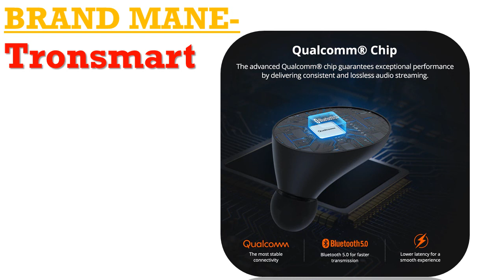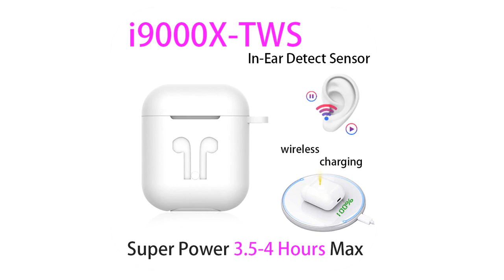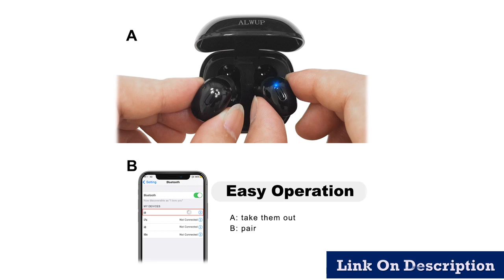Top 5 wireless bluetooth earbuds under 50$ 2020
1.Mini Earbuds sports With Mic Charging box

2.Earbuds Headset Charging Box

3.Earbuds elari PK Aire 2 3 pro

4.Earbuds with QualcommChip

5.Earbud Bluetooth 5.0 Support

Description:
bluetooth headphone music headset FM and support SD card with mic for mobile xiaomi iphone sumsamg tablet.
Ausdom ANC10 Active Noise Cancelling Bluetooth Wireless Headphones Bluetooth Headset,
Tronsmart Spunky Beat Bluetooth TWS Earphone APTX Wireless Earbuds Touch Control, Voice Assistant.
Original i9000 X TWS 1:1 In-ear Blutooth Earphone Mini Wireless Sport Headsets Headphones Stereo Earbuds.
QCR TWS Wireless Earphone Bluetooth 5.0 Earphones Power Display Touch Control Sport Stereo Cordless Earbuds.
Earphone Wireless Headphones for phone True Wireless Stereo Mini Earbuds sports With Mic Charging box.